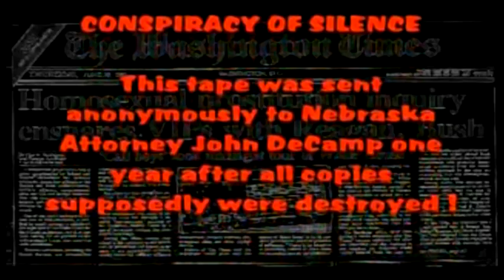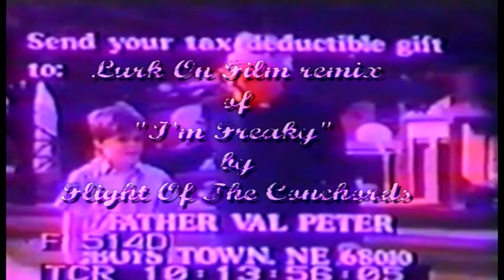I told you I was freaky REMIX- FEATURED ON